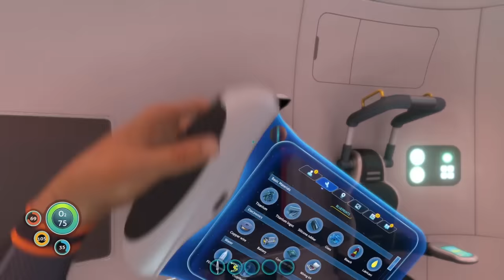LONG WAY FROM HOME | Subnautica #1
After a rough crash landing we go and explore the plant‘s... ocean?

★ Jess - Smol patoot.